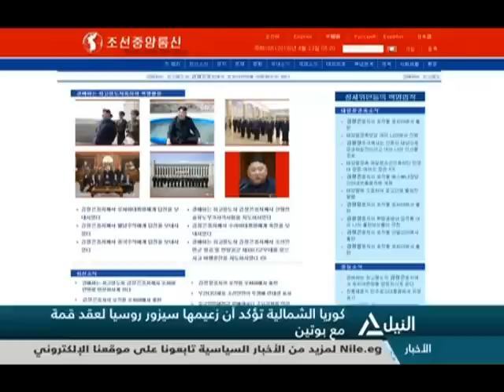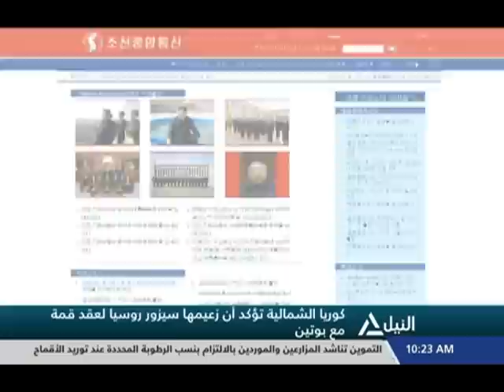نشرة أخبار العاشرة صباحاً 23-04-2019